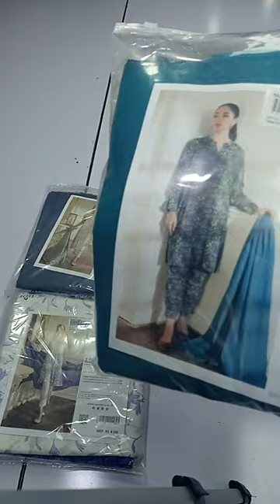𝐒𝐀𝐇𝐀𝐑 𝐅𝐀𝐋𝐋 𝐏𝐑𝐈𝐍𝐓𝐄𝐃 𝐕𝐈𝐒𝐂𝐎𝐒𝐄 & 𝐂𝐀𝐌𝐁𝐑𝐈𝐂'𝟐𝟑 Part 1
𝐒𝐀𝐇𝐀𝐑 𝐅𝐀𝐋𝐋 𝐏𝐑𝐈𝐍𝐓𝐄𝐃 𝐕𝐈𝐒𝐂𝐎𝐒𝐄 & 𝐂𝐀𝐌𝐁𝐑𝐈𝐂'𝟐𝟑
𝐍𝐎𝐖 𝐀𝐕𝐀𝐈𝐋𝐀𝐁𝐋𝐄